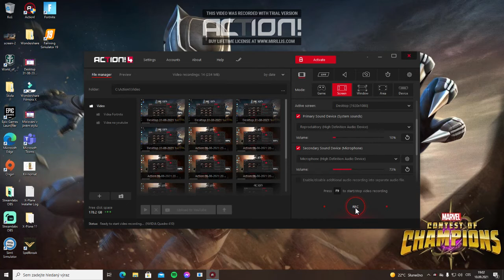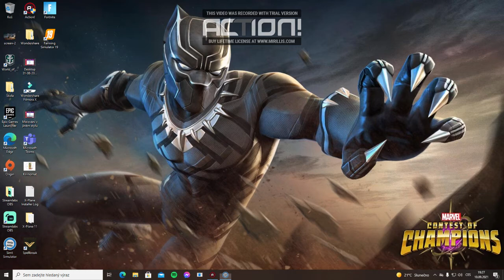Jsem špatný autobusák?/Simt Simulator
Kanál kámoše: @Evoker
Ten střih se mi trochu nepovedl takze jsem to musel nechat a mluvila mi do toho mamka:)